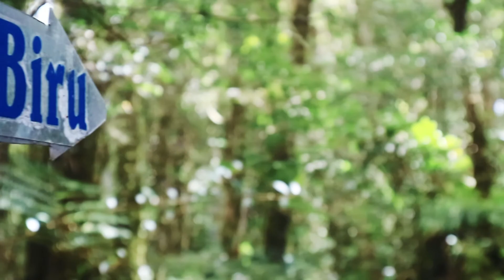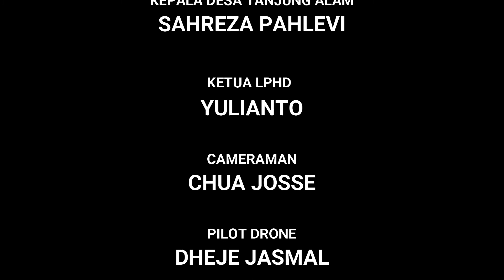TELAGA BIRU (BLUE WAGON ) DESA TANJUNG ALAM KABUPATEN MERANGIN.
TELAGA BIRU ( BLUE WAGON ) SELAIN DI KABUPATEN KERINCI DESA LEMPUR JUGA TERDAPAT DI DESA TANJUNG ALAM KABUPATEN MERANGIN BANGKO YANG AIRNYA SAMA SAMA BIRU SEPERTI KEMBAR SAJA ANTARA TELAGA BIRU MERANGIN DAN KERINCI CUMAN YANG MEMBEDAKANYA ADALAH DI KERINCI KITA BISA MELIHAT IKAN IKAN ENDEMIK BRMAIN SEPERTI DI AQUARIUM SAJA DAN TELAGA BIRU DI TANJUNG ALAM KITA TIDAK MENEMUKAN IKAN IKAN YANG BERENANG DISANA TAPI SUHU AIR DI TELAGA BIRU TANJUNG ALAM SANGAT DINGIN SEKALI.
FISH TELAGA BLUE (BLUE WAGON) OTHER THAN IN KERINCI REGENCY, LEMPUR VILLAGE ALSO AVAILABLE IN THE VILLAGE OF TANJUNG ALAM, MERANGIN BANGKO, WHICH WAS THE SAME BLUE AS TWINS BETWEEN TELAGA BLUE MERANGIN AND THERE IS KERINCI CIMAINCI ONLY AQUARIUM AND TELAGA BLUE AT TANJUNG ALAM WE DON'T FIND FISH FILMING THERE BUT THE WATER TEMPERATURE IN TELAGA BIRU TANJUNG ALAM IS VERY COLD.